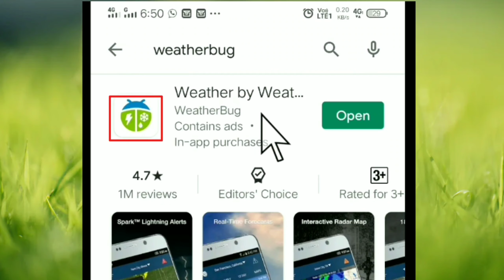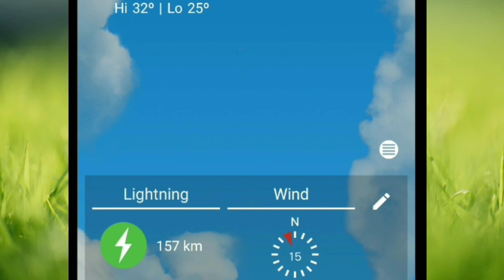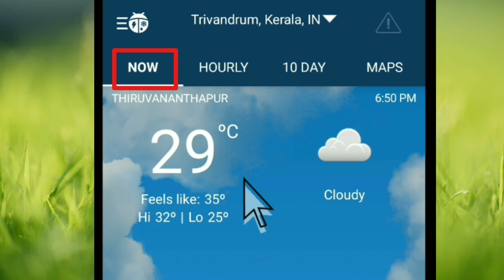App to must install | No 1 app in top 10 | Best app | Top most weather app | lightning alert app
App to mus install
Appy awarded app
Top most app to install in monsoon

About app
The Most Accurate Weather Forecast. Alerts, Radar, Maps & News from WeatherBug

Download WeatherBug®, winner of the 2019 “Best Weather App” by Appy Awards.

Get the most accurate weather app that provides environmental intelligence for all aspects of people’s lives, free! This live weather app provides the fastest weather alerts, real-time weather conditions, accurate hourly & 10-day forecasts & more.

Explore 20 weather maps, including Doppler radar, UV index, satellite map, lightning alerts, precipitation, local temperature, wind chill, and more! From heat index to pollen count, WeatherBug gives you everything you need to know. Our weather widgets let you set alerts and information you want to see on your home screen.

Radar weather apps have never been this easy or convenient. Join WeatherBug's millions of users and Know Before® any weather condition.

This app is awesome! Gives me just what I need to know throughout the day and night. - Android User

THE WEATHERBUG ADVANTAGE
• Spark™ Lightning Alerts Get Dangerous Thunderstorm Alerts & prepare for severe weather conditions
• Professional Weather Network Vast professional grade weather station across the world reporting hyper-local weather conditions in real-time
• Animated Weather Maps 18 weather maps give you options on what weather conditions you see
• International Weather Forecasts Prepare for weather abroad with weather forecasts for over 2.6 million locations worldwide

WEATHER NEWS FOR YOU
• Weather News News alerts and featured videos about local conditions and global events
• Weather Data Customization Customize weather data & rearrange weather tiles to your liking
• Weather Forecasts Custom weather forecasts for all your lifestyle activities
• Weather Conditions Real-time weather conditions
• Weather Forecasts Reliable & detailed hourly & 10-day forecasts
• Doppler Radar Doppler radar animation for precipitation information
• Wind Forecast See what wind conditions will be through the day

WEATHER ALERTS
• Weather Notifications See weather conditions & receive alerts in your notifications area
• Severe Weather Alerts Get severe weather alerts from WeatherBug, NWS & NOAA (USA) NMS (UK and DE) and SMN (MX)

AIR QUALITY, HEAT & MORE
• Weather Details Get UV Index, heat index, wind speeds, weather observations & more
• Hurricane Track hurricanes from your phone
• Fire Global fire data to know when you are at risk
• Air Quality Get an in-depth look at the air quality around you
• Pollen Count Local & national pollen count & data
• Temperature Check the temperature anywhere

WEATHER CUSTOMIZATION
• Local Weather Radar See local weather conditions, weather map & weather radar
• Weather Widgets Add weather information to your home screen with weather widgets
• Multi-language Support English, Spanish, Portuguese, German, French & Japanese
• Temperature Units Fahrenheit (°F), Celsius (°C)
• Wind Units MPH, KPH, Knots & MPS
• Pressure Units Inches & millibars

RADAR WEATHER MAPS
• Weather Map Explore weather conditions, temperature, pollen levels & more with interactive maps
• Severe Storm Risk Know when convective weather is expected to hit. Severe storms, tornados, hail and high winds

• Check us out on Instagram @weatherbug

Get real time weather reports so you can Know Before. Download WeatherBug, the best free weather app!

This app may include "Interest-Based Ads" for more information) and may collect or share "Precise Location Data" for more information).